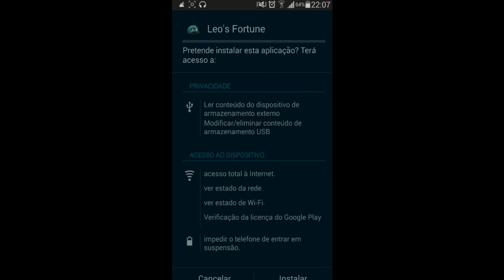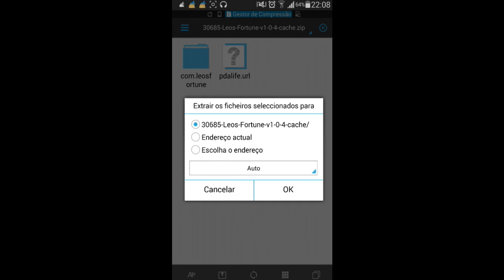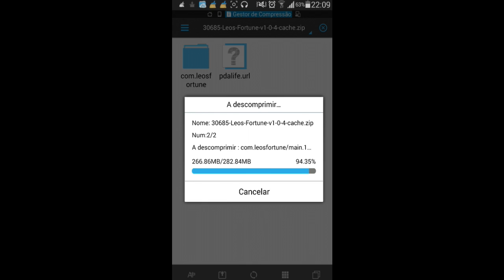Como Instalar um jogo no android (Apk +Data)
O processo  é bem simples, basta descarregar um ficheiro ou passar do pc, abrir o explorador de ficheiros (uso o esfile explorer) instalar o apk, e de seguida fazer conluido, caso tenha tambem o data, caso contrario poderá abrir, caso tenha data faço concluido depois mova ou copie o ficheiro com.(nome do ficheiro) para a Memória do equipamento pasta Android/ODB, depois é so testar